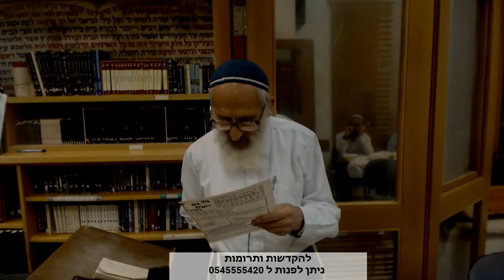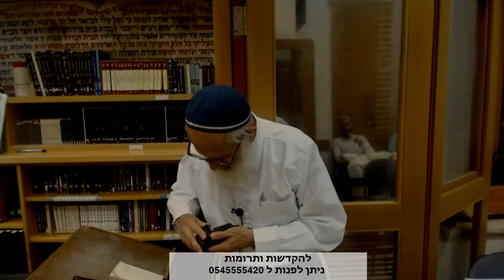פרשת וישלח - מדוע יש אנטישמיות בעולם - הרב אבינר